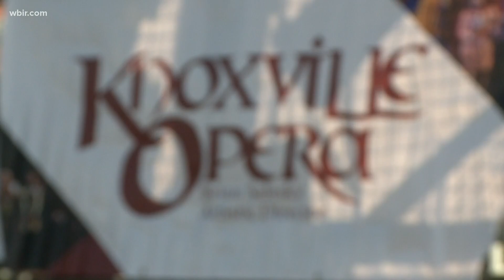Knoxville Opera performs outdoor concert at KARM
The Knoxville Opera is getting creative with its performances, and what better stage to do that on an outdoor stairway!